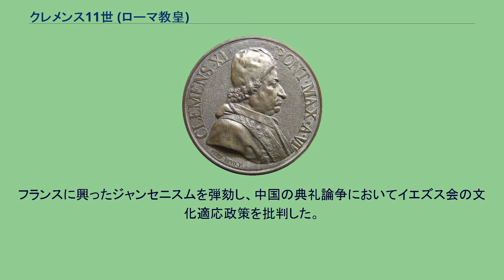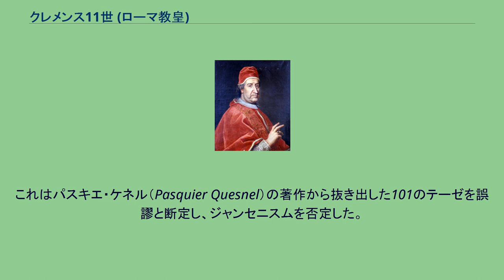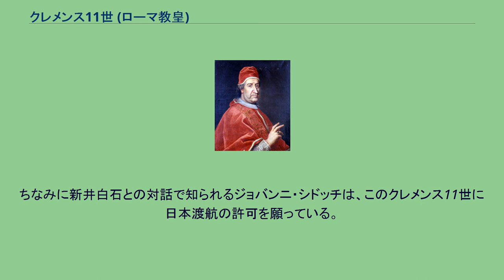クレメンス11世 (ローマ教皇)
クレメンス11世の硬貨 クレメンス11世（Clemens XI, 1649年7月23日 - 1721年3月19日）は、ローマ教皇（在位：1700年 - 1721年）。
本名はジョヴァンニ・フランチェスコ・アルバーニ（Giovanni Francesco Albani）。
フランスに興ったジャンセニスムを弾劾し、中国の典礼論争においてイエズス会の文化適応政策を批判した。
貴族の家系に生まれたアルバーニは聖職へ進み、アレクサンデル8世に助祭枢機卿とされ、1700年9月に司祭枢機卿に就任、11月に教皇に選出された。
治世中はスペイン継承戦争が勃発しイタリアが戦火に巻き込まれる事態となり、クレメンス11世は中立を貫こうとしたが、1707年にオーストリアの将軍ヴィリッヒ・フォン・ダウンが南下してイタリア領の大半を制圧したため、1709年にオーストリアがスペイン王に推すカール大公をスペイン王として認めた（しかし、カール大公は1711年に神聖ローマ皇帝カール6世として選出されたためスペイン王位を断念している）。
1713年・1714年に講和条約として締結されたユトレヒト条約・ラシュタット条約でイタリアは分割されたが、教皇には一切関わりが無いまま実行された。
クレメンス11世の事跡の中で最も有名なものは、1713年の教皇勅書・「ウニゲニトゥス」（Unigenitus）である。
これは初めてジャンセニスムを公的に弾劾したものであった。
これは「ガリカニスム教会」ともいわれ独自路線を歩んでいたフランスの教会に、大きな論議と反発を呼び起こすことになる。
これはパスキエ・ケネル（Pasquier Quesnel）の著作から抜き出した101のテーゼを誤謬と断定し、ジャンセニスムを否定した。
これはジャンセニスムが浸透していたフランス教会とフランス国家の反発を生み、フランス政府が勅書への署名を拒否することでフランスにおける効力を無効とするという、20世紀以前によくみられる教会への政府による干渉の一例となった。
また、中国での宣教において論議となっていた典礼論争において、ドミニコ会やフランシスコ会を支持し、イエズス会が認めていた孔子と先祖への崇敬を偶像崇拝として禁止した。
個人的には教皇は人格者であり、抜きん出て優れた学者でもあったが、結果的に多くの政治問題に巻き込まれてしまったことは、教皇庁の精神的権威を失墜させることになった。
ちなみに新井白石との対話で知られるジョバンニ・シドッチは、このクレメンス11世に日本渡航の許可を願っている。